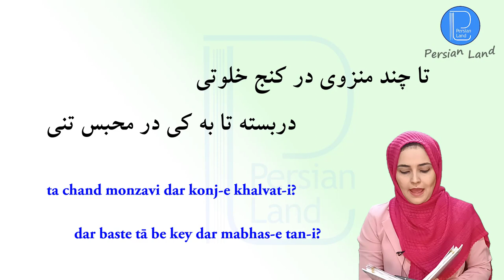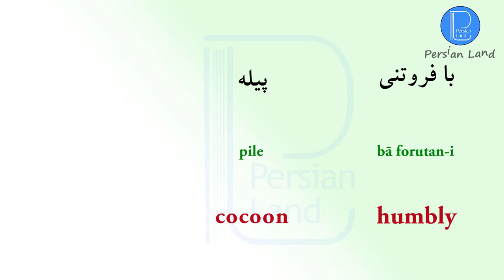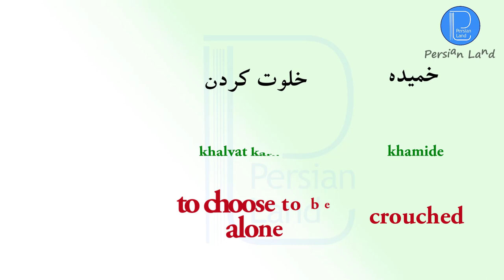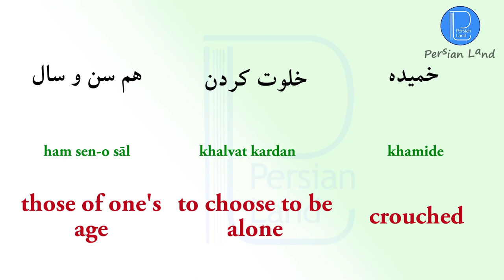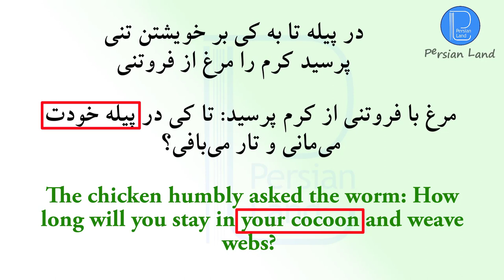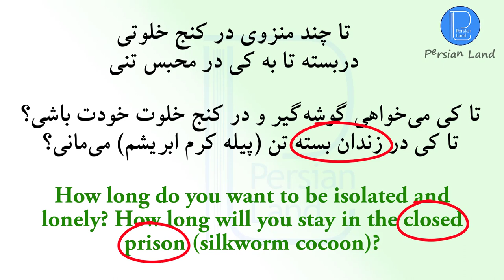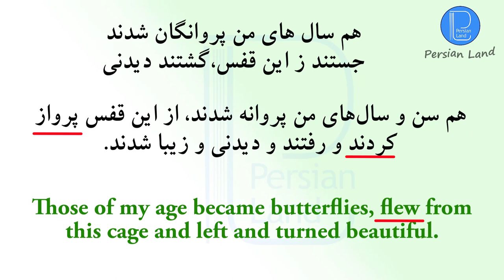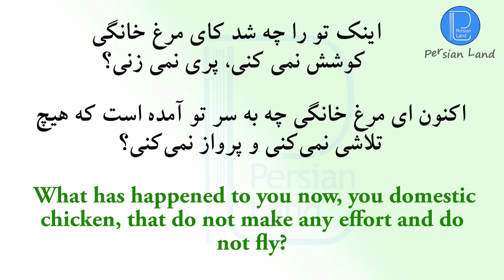Persian poem by Nima Yooshij with English translation | Persian poetry | Farsi poetry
Enter the world of Persian literature and enjoy reading poems, stories and expressions. Every week, we read a Persian poem by famous Iranian poets like Saadi, Hafez, Rumi, Ohadi Maraqei, Dr. Afsheen Yadollahi, Monzavi, etc. Today's lesson is a Persian love poem by Nima Yooshij.
Persian poem
Persian poetry
Famous Persian poets
Persian poem about love

شعر، شعر عاشقانه، شعر ایرانی
عاشقانه، شعر فارسی کلاسیک، شعر پارسی،شعر نیما یوشیج، شعر نو، شعر معاصر؛ شاعر معاصر ایرانی، شعر مرغ و کرم نیما یوشیج، شعر مرغ و کرم ابریشم

Persian listening;
Persian poetry;
Persian culture;
Persian movies;
Persian traditions;